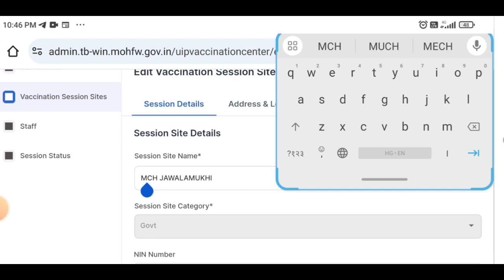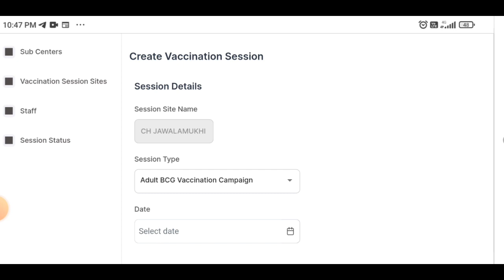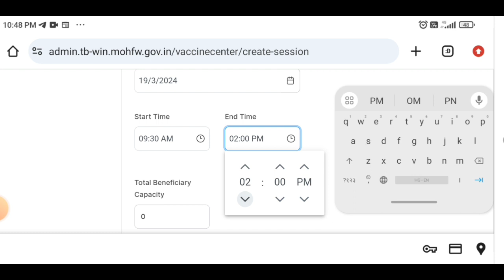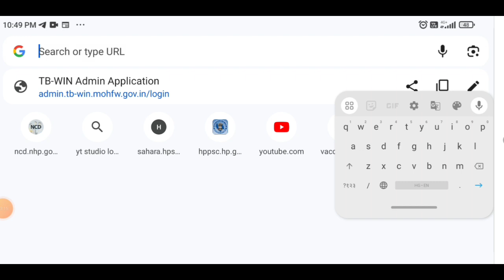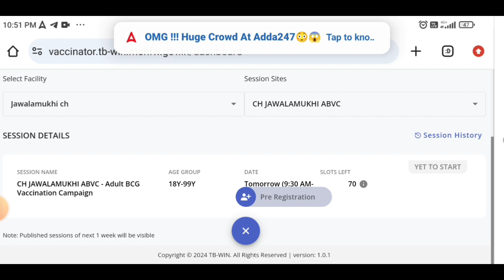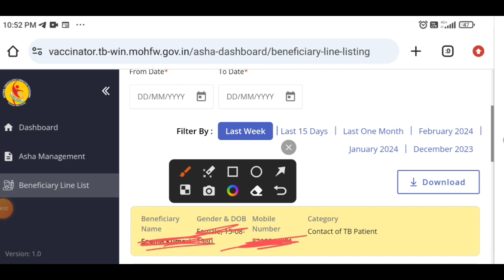TB-WIN Portal में CCP INCHARGES SESSION कैसे बनायें? ||How to Create session in TB-WIN PORTAL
How to Create session in TB-WIN PORTAL ||TB-WIN Portal में CCP INCHARGES SESSION कैसे बनायें? ||
TB-WIN Portal में Vaccinator कैसे टीका लगायेंगे ?|| How to Vaccinator vaccinate in TB-WIN Portal||
Adult BCG VACCINATION
TB-WINमें पंजीकरण कैसे करें| Adult BCG VACCINATION PRE-REGISTRATION कैसे करें
आशा कार्यकर्ता TB-WINमें पंजीकरण कैसे करें|TB-WIN में Adult BCG VACCINATION PRE-REGISTRATIONकैसेकरें
Site link Asha and Vaccinator
ADULT BCG VACCINATIONआशा कार्यकर्ता Training||आशा कार्यकर्ता BCG हेड काउंट सर्वेक्षण फॉर्म कैसे भरें|
ADULT BCG VACCINATION|| TB-WIN || क्या कोविड वैक्सीन की तरह लगेगी Adult BCG VACCINATION |Tb- win App
ADULT BCG VACCINATION FULL TRAINING|PART-1| BCG हेड काउंट सर्वेक्षण फॉर्म  आशा कार्यकर्ता कैसे भरें
Training Session for Medical officer/Vaccinator/Health workers/Cho's/WARD SISTER/STAFF NURSE/ आशा कार्यकर्ता
tuberculosis (disease or medical condition)
tuberculosis vaccines
helen mcshane
university of oxford (college/university)
university of edinburgh (college/university)
ker memorial lecture,edinbuurgh infectious diseases
clinical trials
bcg,mycobacterium tuberculosis (organism classification)
bcg vaccine
gsk,instagram posts
tb vaccine
south africa
un
newslife sciences
life sciences news
glaxosmithkline
tuberculosis
vaccine
infectious disease
UWIN PORTAL TRAINING FOR IMMUNIZATION||UWIN TRAINING FOR
uwin
uwin
uwin vaccinator.mohfw.gov. in
uwin portal
uwin withdrawal proof
uwindsor
uwin app
uwindsor convocation 2023
uwin card kaise banaye
uwin card
uwin vaccinator.mohfw.gov.in
cowin vaccine certificate download by
aadhaar card
cowin vaccine certificate download
cowin vaccinator and verifier
cowin vaccine me mobile number
kaise change kare
cowin vaccine slot booking
banaye
आशा कार्यकर्ता uwin पंजीकरण कैसे करें
cowin vaccine certificate download by K
aadhaar card tamil
cowin vaccinator and verifier id kaise
cowin vaccine certificate kaise
download kare
You're incognito
cowin vaccine registration kaise kare
ROHIT MAHAJAN SIR
Join us